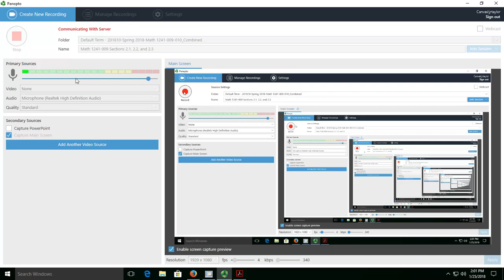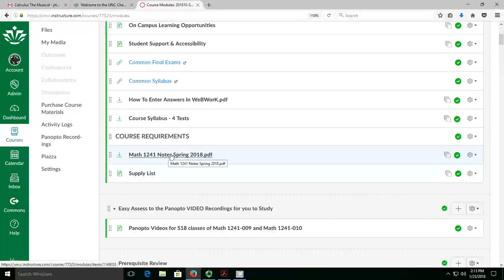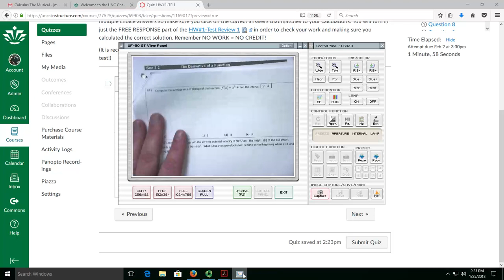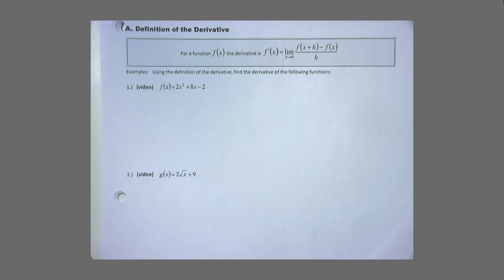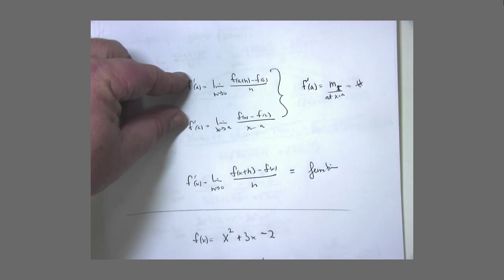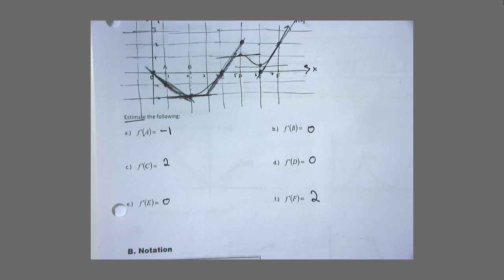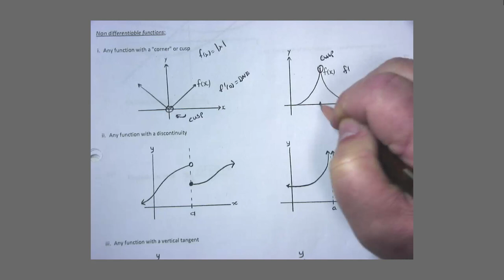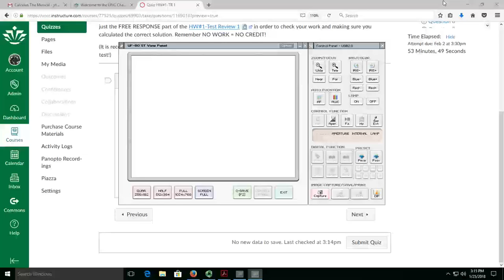7 Math 1241 Sec 2 1 and 2 2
UNCC MATH 1241 Calculus I Lecture Videos.  Taylor